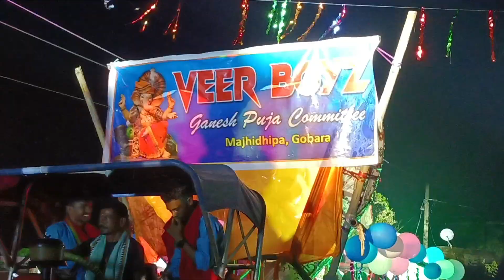Dj Rasmi V3 New Setup 2023/Ganesh Puja Vasani at Gobara Village Talcher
Dj Rasmi V3 New Setup 2023/Ganesh Puja Vasani at Gobara Village Talcher/J STAR Event's @jstar3093